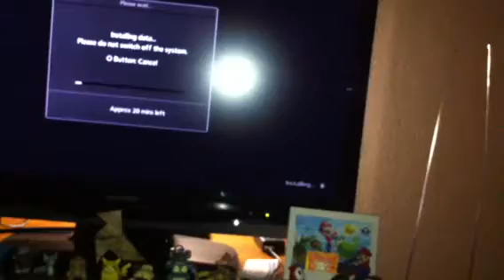Reason To Get A PSVita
Tired of sitting around doing nothing as your playstation 3 installs a game get a vita to play as you wait!